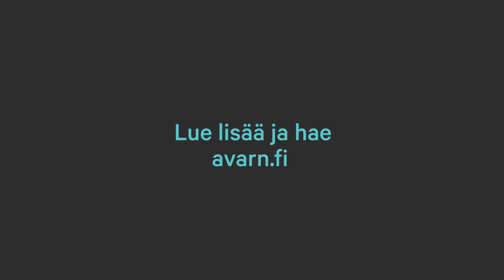Myyntineuvottelijan työ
Millaista on myyntineuvottelijan työ AVARN Securityllä?